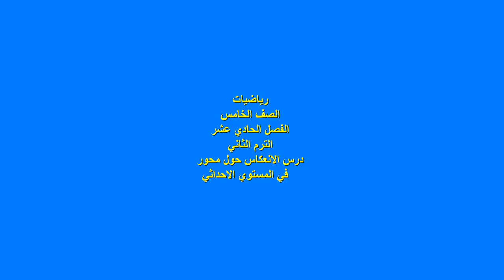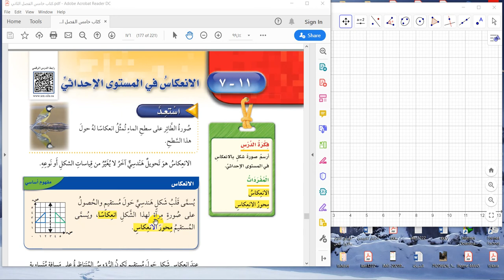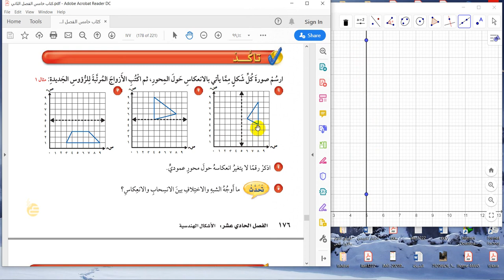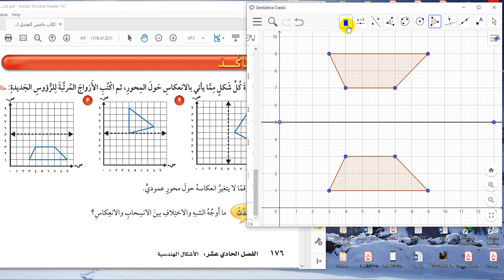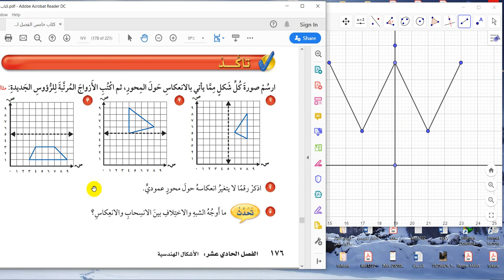الانعكاس رياضيات صف خامس أ أحمد عبد المعبود